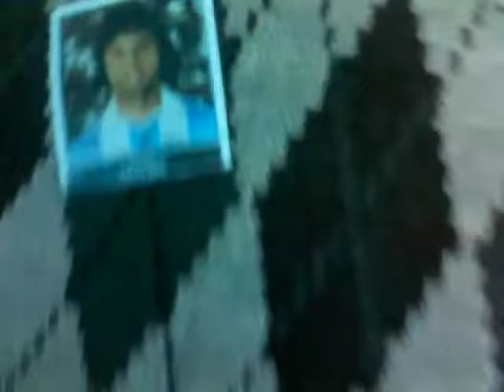Queda de Braço, mas tá facil assim? Não vai quebrar... TAC!